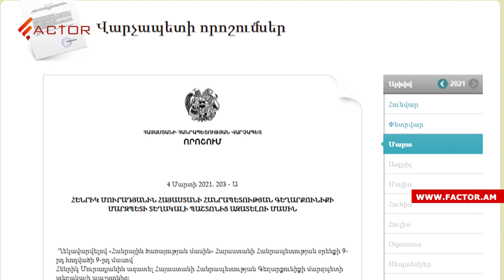Փաշինյան-Մարուքյան հանդիպման արդյունքը.Լուրեր